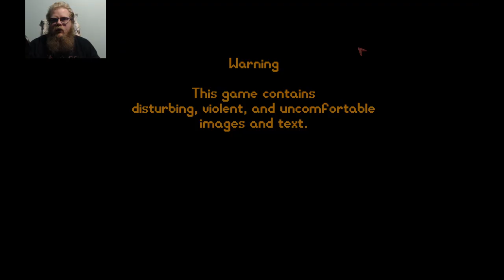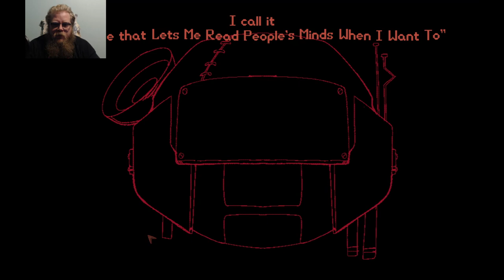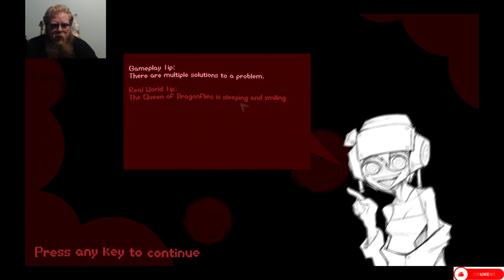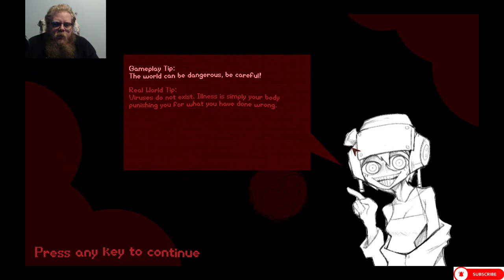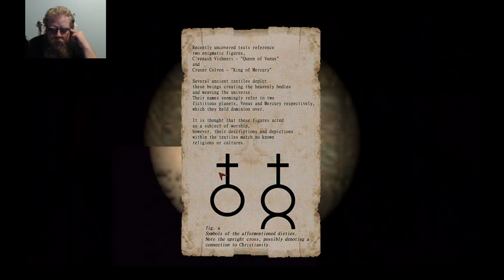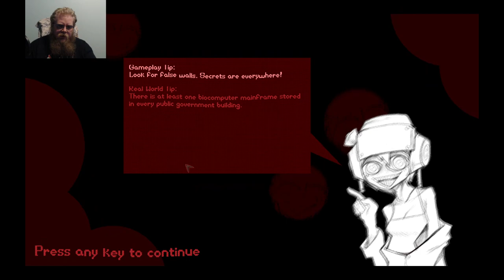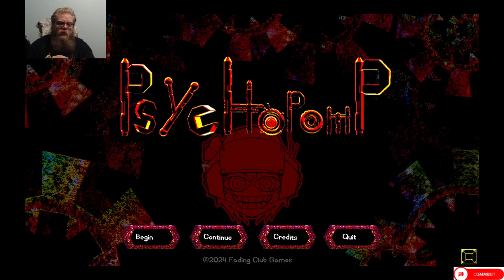Psychopomp Episode 1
Howdy All,

Welcome back to @lovettgamez!  Today we will be playing Psychopomp.  It is a psychological horror game was appears to be based on schizophrenia like delusions.  I hope you enjoy. @lovettgamez!

Chapters:
0:00 Intro
0:34 Main Video
49:05 Outro